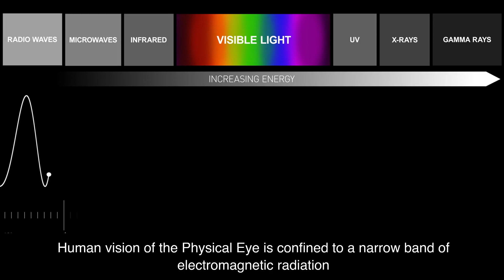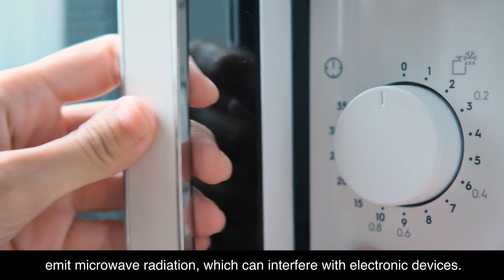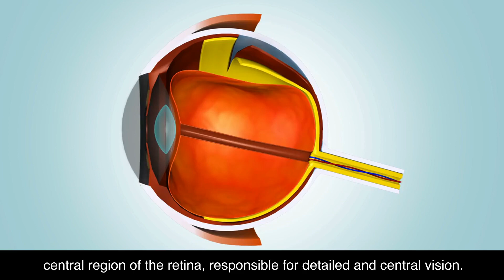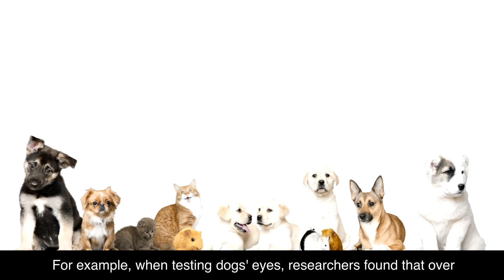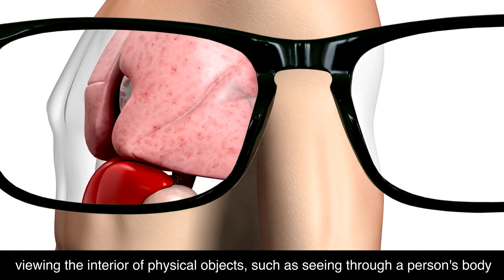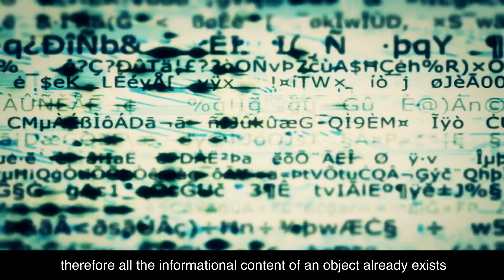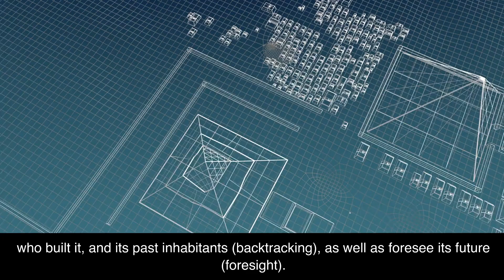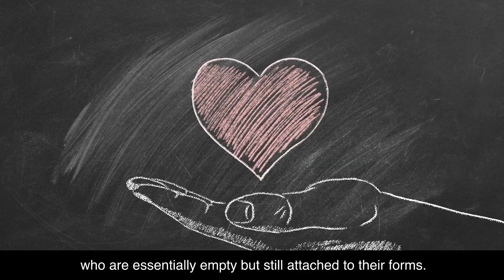The Five Eyes of Buddhism: From Ordinary to Transcendent Vision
Explores the concept of the Five Eyes of Buddhism, which includes the Physical Eye, Heavenly Eye, Wisdom Eye, Dharma Eye, and Buddha Eye. These manifestations represent varying degrees of the activation of the Third Eye.